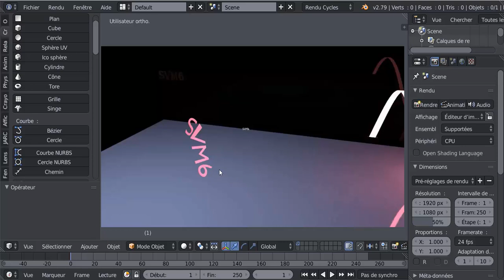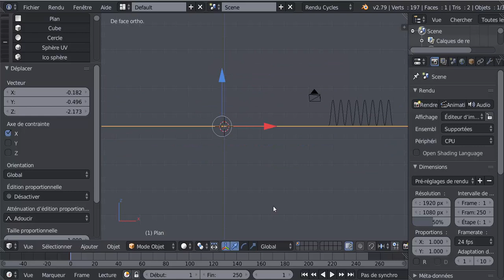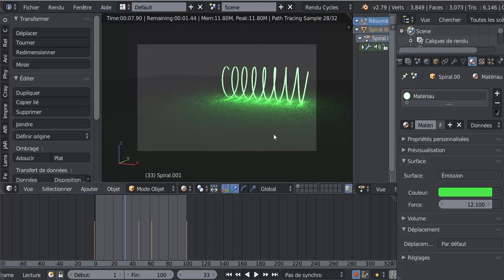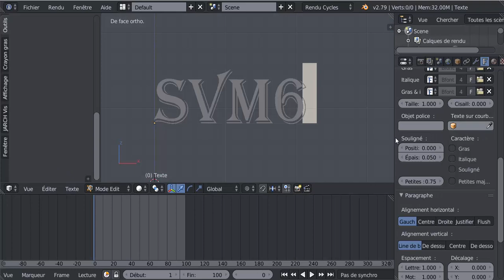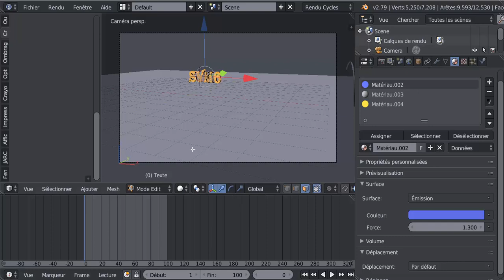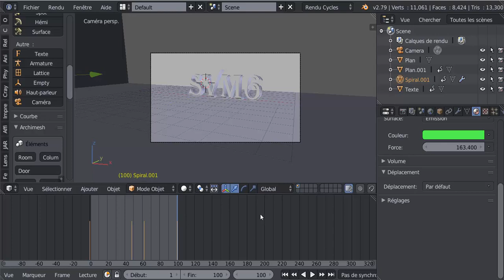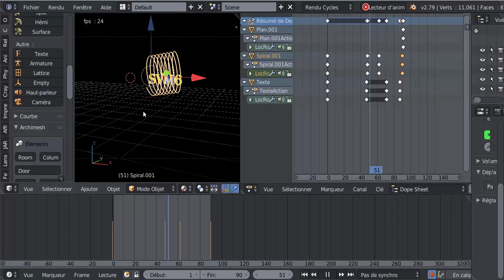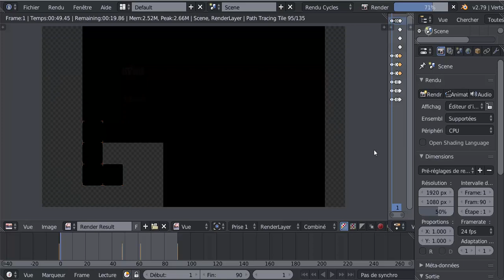Animation de Texte Blender 3D Tutoriel svm6 N°2 Français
Suite  modéliser et animer les serpentins